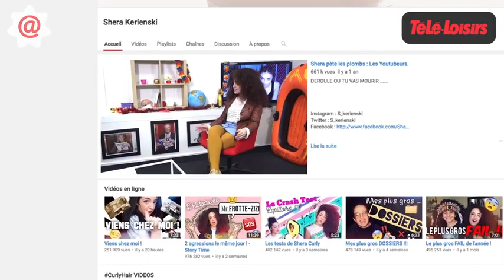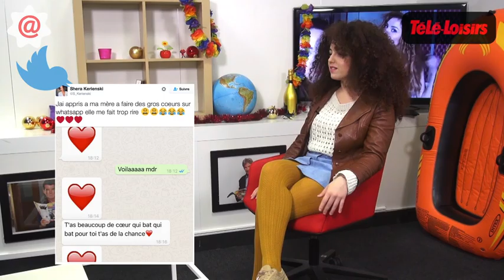Shera Kerienski : youtubeuse et chroniqueuse dans TPMP ! [Star du Web]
On la reconnaît grâce à sa tignasse inimitable, sa franchise à toute épreuve et son grand sourire. Avant d'être chroniqueuse dans TPMP, Shera Kerienski est Youtubeuse et parle de sujets très variés. Apprenez à la connaître dans ce nouvel épisode des Stars du Web !

Retrouvez toutes les vidéos réalisées par TéléLoisirs sur cette chaîne toutes les semaines : interviews, zapping TV, reportages, Vidéos buzz et bien plus ! Rejoignez-nous sur le site TéléLoisirs et chaque semaine en kiosque.